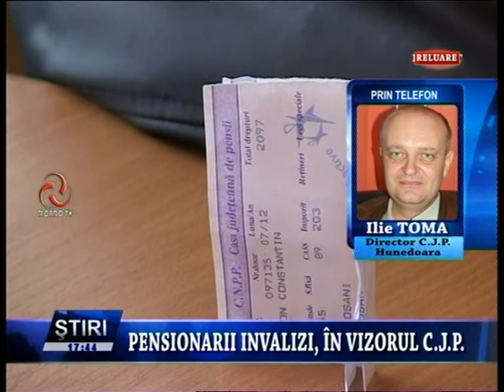STIRILE MONDO TV 22 02 2013